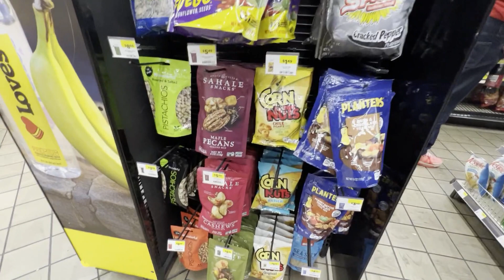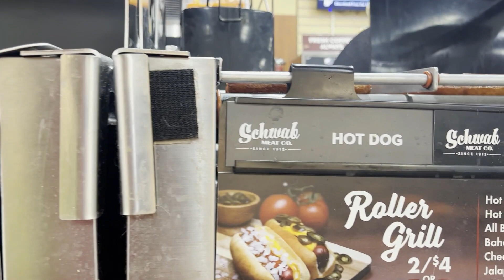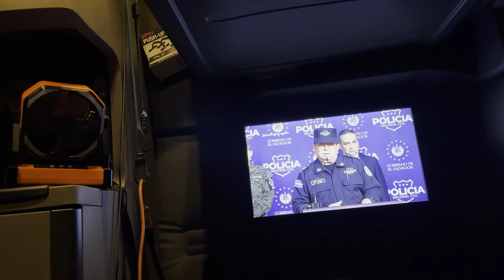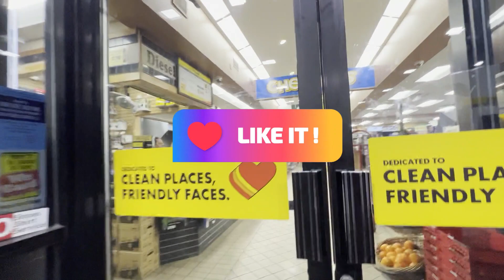NOS AGARRO LA LLUVIA CON FRIO Y PASAMOS POR UN CAFECITO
Como siempre saludandolos y agradeciendo que esten en un video mas con YURACELI, esta vez continuamos en el camino y con el frio que esta haciendo les muestro lo que compramos de comer en la gasolinera